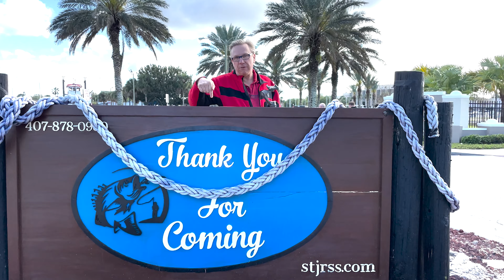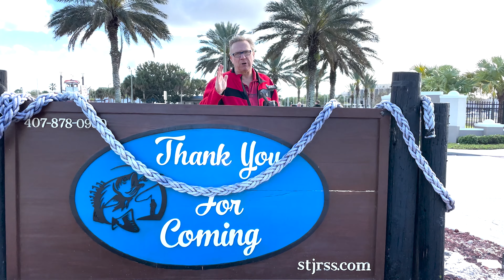Boats in Florida are amazing!! Welcome to Sandford Florida!!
Hello from Sanford, Florida. It is really pretty in down town Sanford and walking around some beautiful boats.